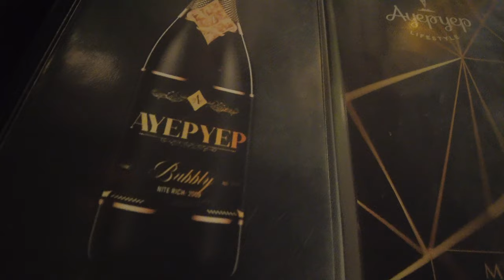Cape Town South Africa First Night Out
✅  About Barber World TV: